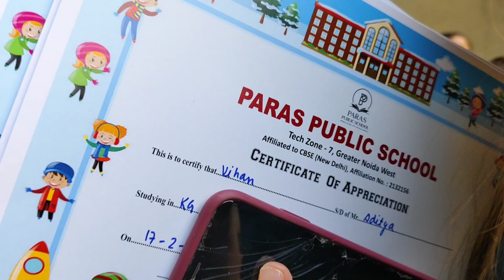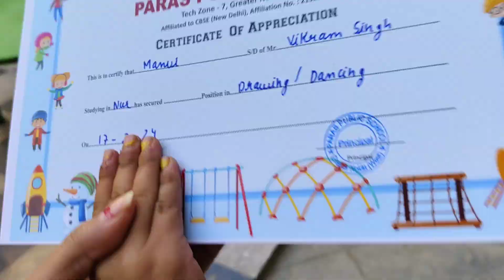मानवी ने भी किया ड्राइंग,डांसिंग में पार्टिसिपेट उसके बाद उसको गिफ्ट भी मिला🎁🥰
सोसाइटी में आए थे बाहर के स्कूल की टीचर और सोसाइटी  के बच्चों को कार्रवाई एक्टिविटी मोनी ने भी लिया भाग 🥰